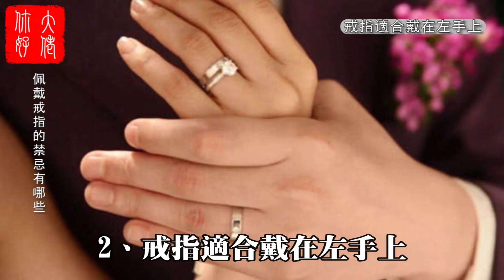學到了！戒指戴對手指財運滾滾，戴錯了不僅漏財還傷身！大佬你好啊